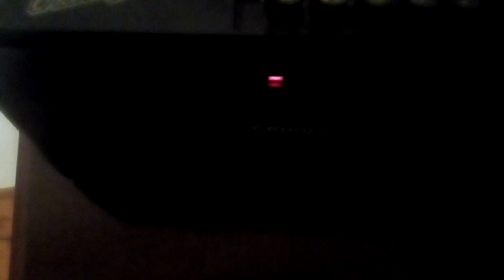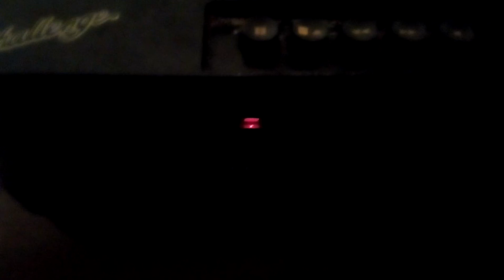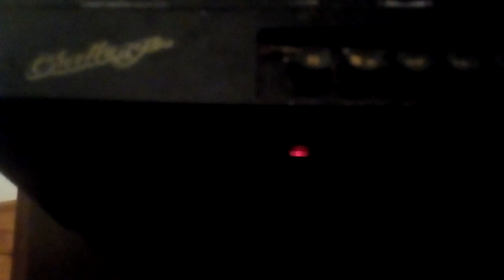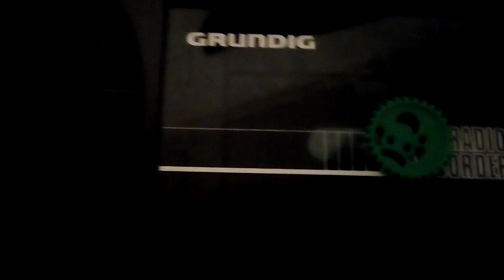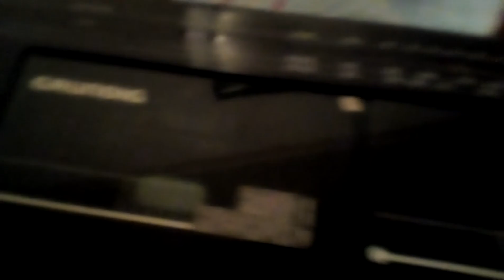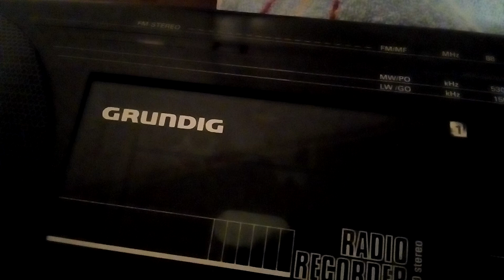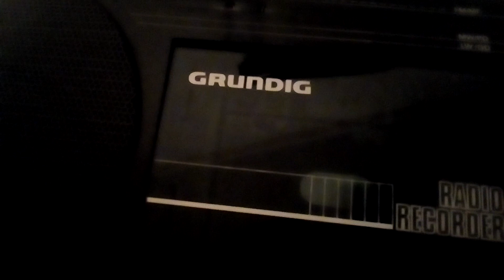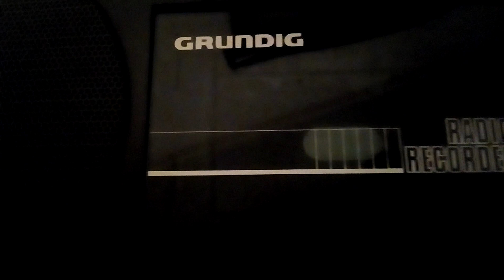Radiozapping 10 febbraio con estratti Napoli-Lazio